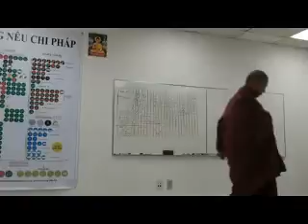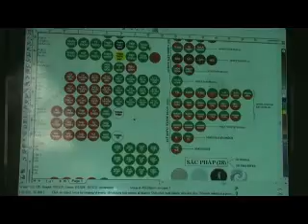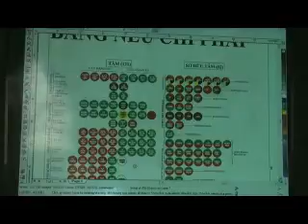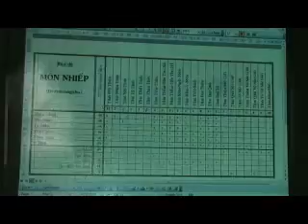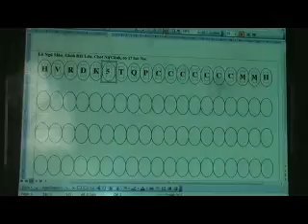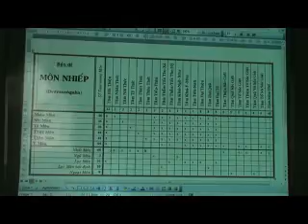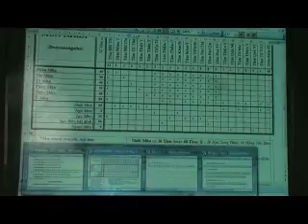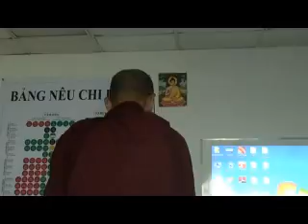Vi Diệu Pháp - TT Pháp Chất (18)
Vi Diệu Pháp - TT Pháp Chất (18) sáng ngày 21 tháng 5 năm 2013